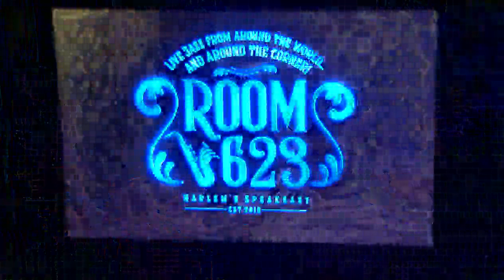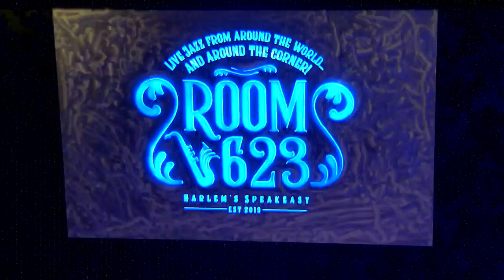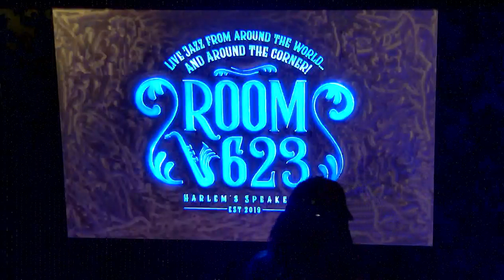9-8-23: Emmanuel Michael, Live at Room 623 - Harlem’s Speakeasy Jazz Club!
The Late Set
ft. Emmanuel Michael - guitar; Neta Ranaan - tenor saxophone; Jayla Chee - bass; Jonas Esser - drums

Live at Room 623 - Harlem's Speakeasy Jazz Club

ROOM 623 is a speakeasy Jazz club, offering an inclusive, high energy "Jazz party" vibe with top notch musicians from around the world and around the corner!

Originally purchased as a private event space by renowned Harlem restaurateur, Adriane Ferguson, Room 623 has now been converted into an exciting and intimate Jazz club by Jazz crooner, songwriter, host & emcee, Marcus Goldhaber. Featuring an inclusive and immersive setting to celebrate Jazz history, Room 623 is Harlem’s new home for live Jazz!

Room 623 serves up classic & artisanal cocktails alongside light bites(provided by sister restaurant, B²runch Harlem). Be sure to take advantage of our membership program offering FREE guest passes, FREE merchandise and discounts off of the cover charge and B²runch Harlem menu!

Room 623 - Harlem’s Speakeasy
271 W. 119th St.
(btwn Frederick Douglass & St. Nick)